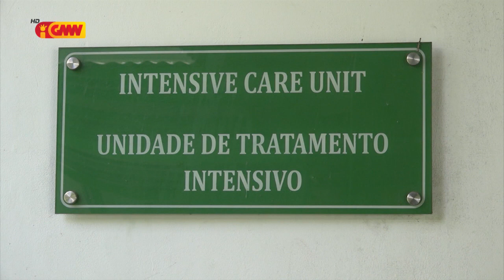PN sei bolu MI, KomJer PNTL atu presta deklarasaun iha PN